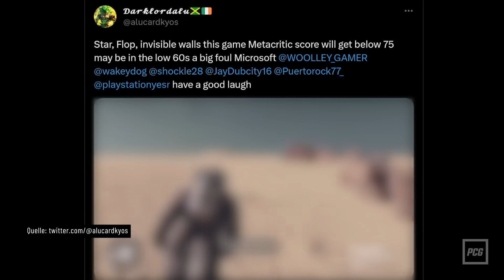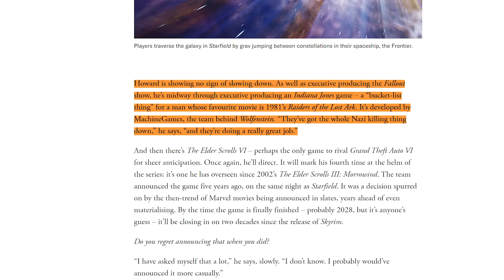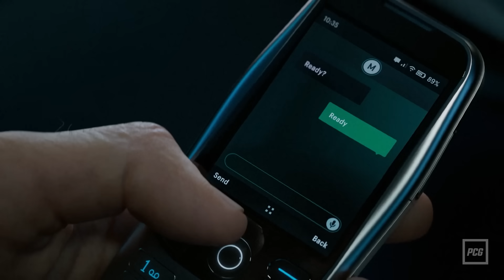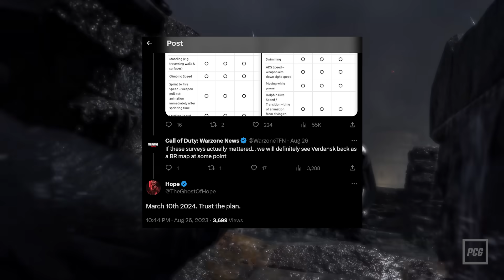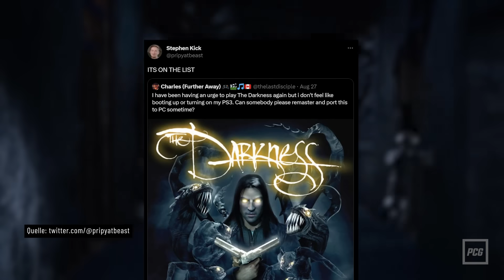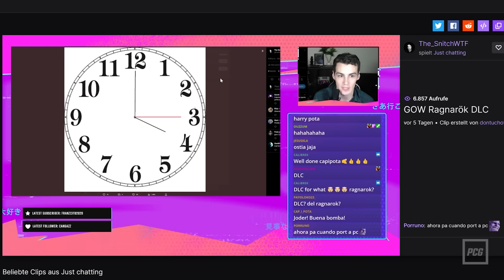God of War DLC, neues Indiana Jones und The Darkness kehrt zurück | Gerüchteküche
Wenn Indiana Jones sich Hut und Peitsche schnappt, Entwickler mal wieder zu viel auf Twitter verraten und der Kriegsgott weiter Griechisch serviert, ist es wieder Zeit für einen Besuch in der PC Games Gerüchteküche.

Timestamps:
0:00 - Intro
0:37 - Starfield doch nicht grenzenlos?
2:25 - Indiana Jones zur Hälfte fertig
4:18 - Dragon Age verschoben
5:53 - Verdansk zurück in Warzone?
7:38 - The Darkness Neuauflage
8:49 - God of War Ragnarök DLC
10:08 - Outro